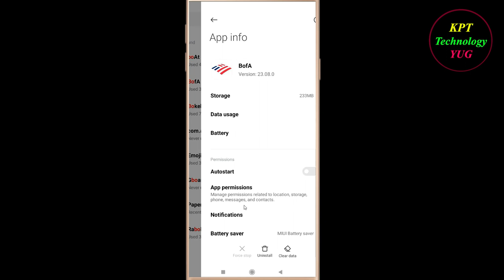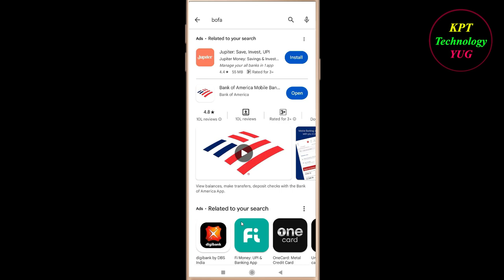How to Fix Bank of America App Keeps Stopping Error Android & Ios | Apps Keeps Stopping Problem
In this video, i will show you how to fix / Solve Bank of America  Keeps Stopping Problem in Android & Ios Mobile. If you are facing same problem in your mobile then it will help you to get rid of this error.